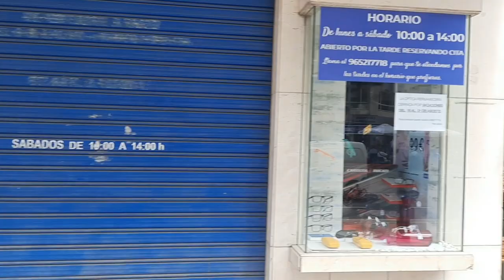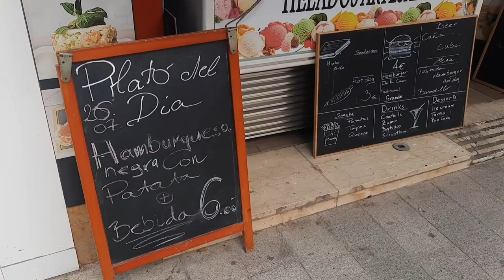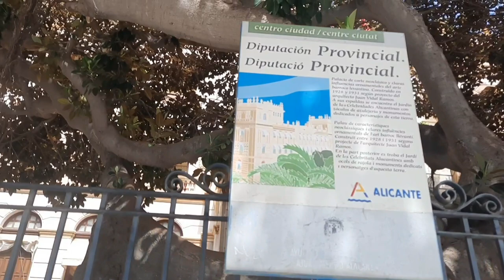ASI ES Alicante - Plaza Luceros⛲️Alicante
Hoy descubrimos juntos una de las Avenidas mas importantes de Alicante - Avenida de la Estacion! Desde la Estacion de Tren Alicante hasta Plaza de Luceros, conoceremos cuanto cuesta comprar un piso en esta Avenida de alicante? cuanto cuesta alquiler aquí? Tranvía de Alicante, fuente de luceros y mucho mas!

Toda la informacion para emigrar a España, Altea, Alicante España, inflacion en españa, trabajo en españa, alquiler, pueblos, ciudades y más videos con pueblos de España y barrios de Alicante ya en el Canal!